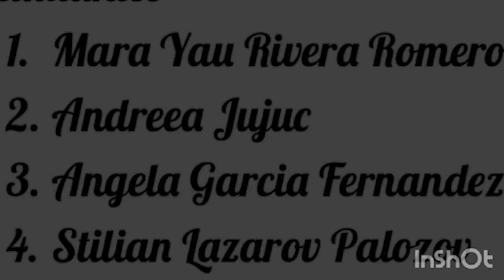Biking sea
Autors principals: Mara Yau Rivera Romero, Andreea Jujuc, Angela García Fernández y Stilian Lazarov Palozov.

Aplicación que conecta utilizadores de bicicletas eléctricas con negocios y comercios adheridos, potenciando la movilidad verde y el consumo de productos locales en la zona del Cabañal.

Música: Plaidness by Francis Preve Producció: Servei de Formació Permanent i Innovació Educativa